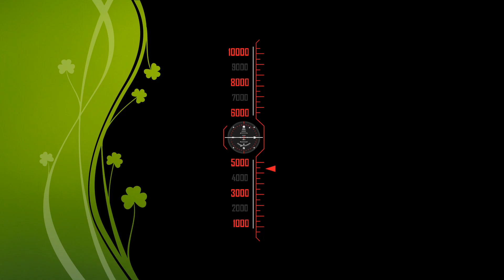Upokul Express Train (Noakhali-Dhaka) passing through Banani Rail Curve near Dhaka Kamlapur Station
Dhaka bound Upokul Express Train (Noakhali-Dhaka) passing through Banani Rail Curve near Dhaka Kamlapur Station of Bangladesh Railways Intercity Train.

Dhaka to Noakhali (ঢাকা থেকে নোয়াখালী) Upokul/Upakul/Upukol Express (উপকূল এক্সপ্রেস),Train Schedule/ নোয়াখালী ট্রেনের সময়সূচী/ ঢাকা – নোয়াখালী - ঢাকা ট্রেন সময়সূচী

Train Code: 712
Name Of The Train: Upukol/ Upakul/ Upokul Express Train (উপকূল এক্সপ্রেস ট্রেন)
Route:  Dhaka to Noakhali (ঢাকা থেকে নোয়াখালী)
Starting Station & Departure Time:  Dhaka (Kamlapur Railway Station/ কমলাপুর রেলওয়ে স্টেশন) at 15:20
Arrival Station & Arrival Time:  Noakhali Railway Station (নোয়াখালী রেলওয়ে স্টেশন) at 21:20
Off- Day: Tuesday.
Type: Intercity Train (আন্ত:নগর ট্রেন), Bangladesh Railway (বাংলাদেশ রেলওয়ে)

 (If you find any changes in the train schedule, please notify us in the comment box. We will must updates, if any)